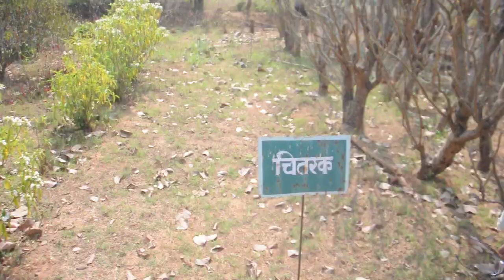Visit of Agriculture Park Hazaribagh 17/02/2023 Part 4